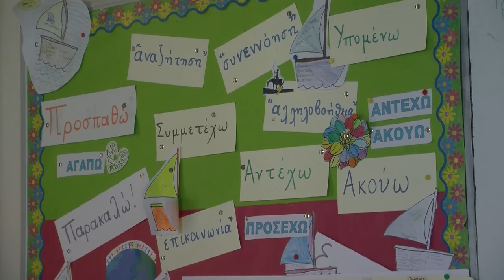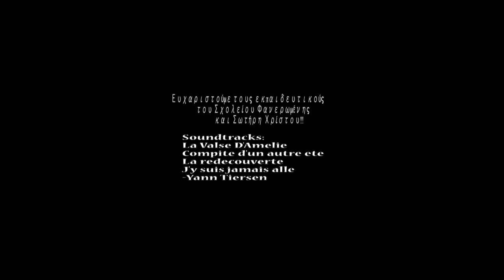Δημοτικό Σχολείο Φανερωμένης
Το παρελθόν και το παρόν του Σχολείου Φανερωμένης.